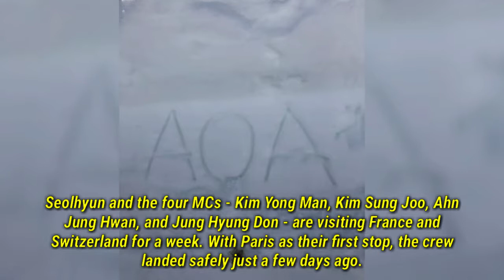AOA's Seolhyun shares photos from her 'Carefree Travelers' filming in Europe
AOA's Seolhyun shared photos from her 'Carefree Travelers' (also known as 'Around the World Travel Package') filming in Europe!